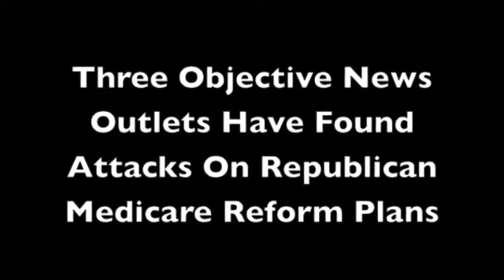HEALTH CARE: "Mediscare"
Three independent sources have called "Mediscare" tactics false.  Marsha takes the fearmongers on.